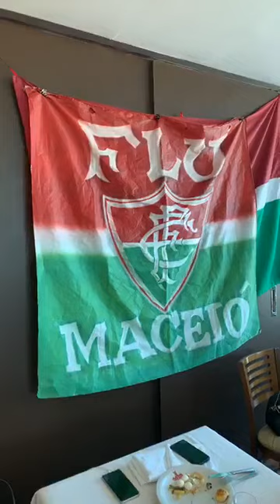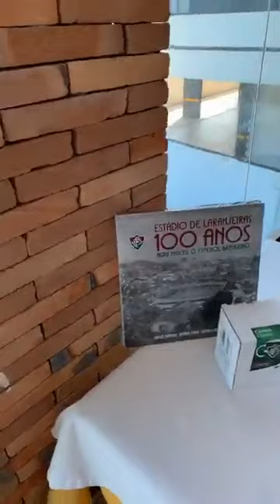Evento Flu Maceió ao vivo Com Alexandre Villela e Cilene Fernandes 24 11 19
Canal Flunews